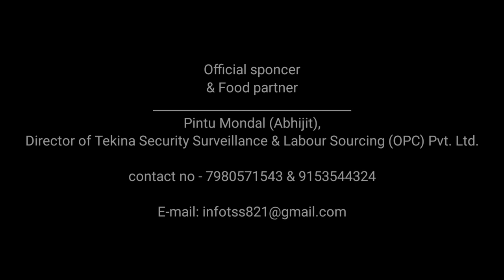Official Teaser of "Sesh Golap" short film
Teaser of upcoming Bengali short film
 "Sesh Golap".

Directed by Tanmoy Mondal.

Production - TTME.

Starring - KD Sankar, Swapnoneel &
Introducing Somiya Saha.

releasing soon.